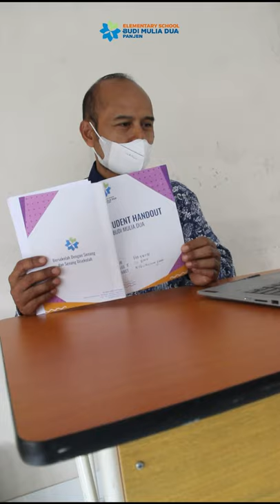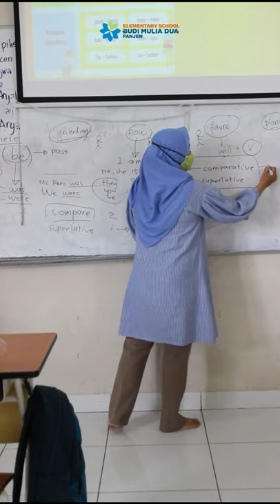full version Hari Guru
Full version of Teacher's Day SD Budi Mulia Dua Panjen